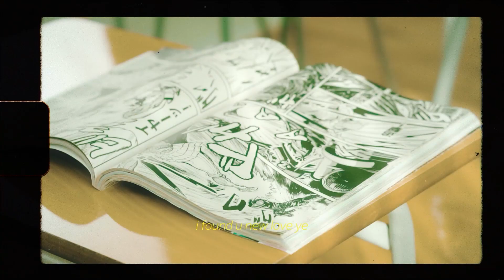[M/V] 배드 채널 (BAD CHANNEL) - 입학식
배드 채널 (BAD CHANNEL) - Badverse